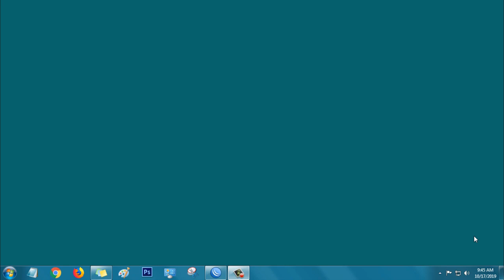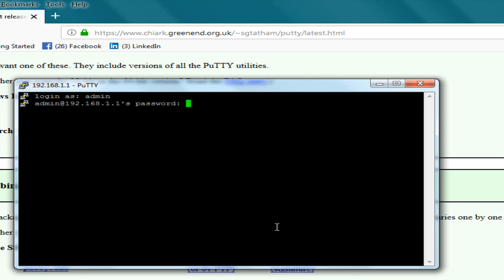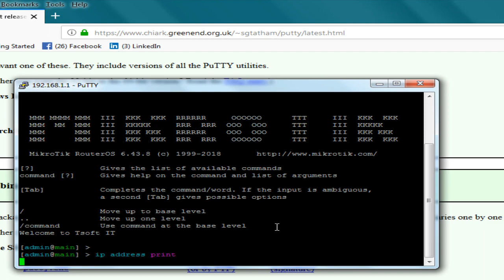How to Login MikroTik router using putty?